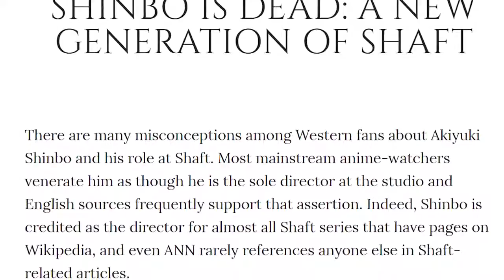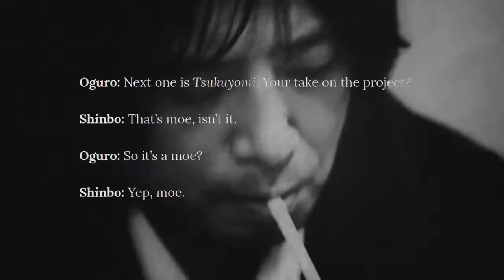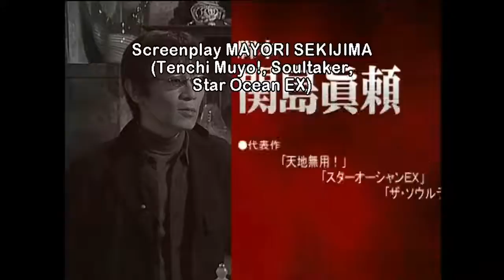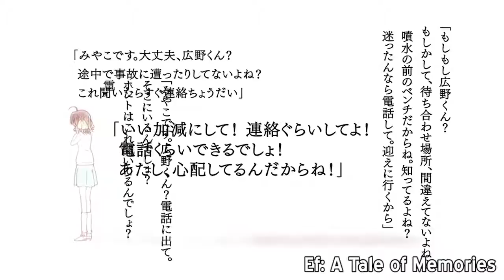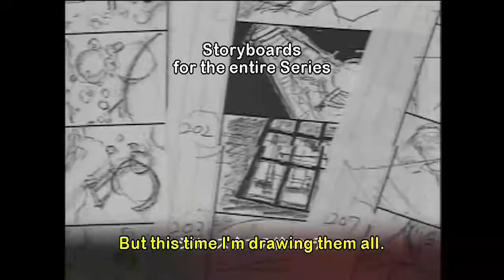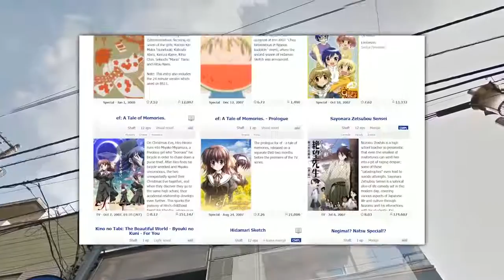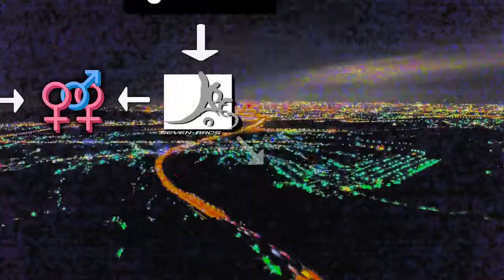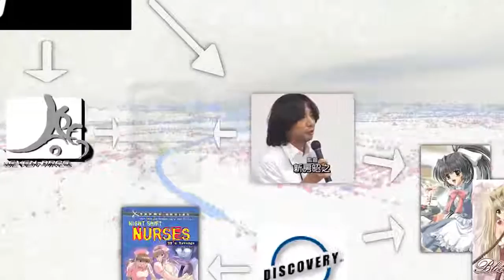Akiyuki Shinbo in the Early 2000s [Dissecting SHAFT Prologue]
Diving into the next phase of Shinbo's career, from his NSFW era of debauchery, to his joining studio SHAFT and developing one of the most convoluted careers